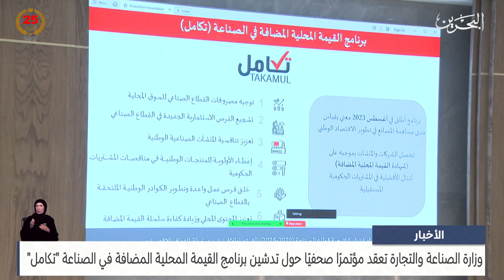الأخبار : وزارة الصناعة تعقد مؤتمرًا صحفيًا حول تدشين برنامج القيمة المحلية المضافة في الصناعة تكامل